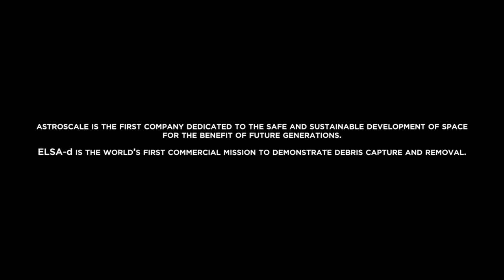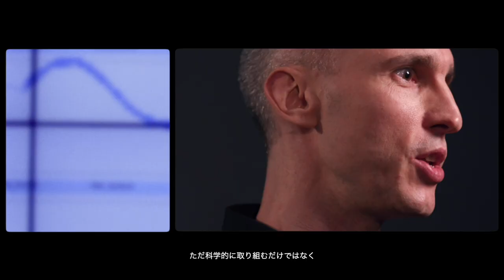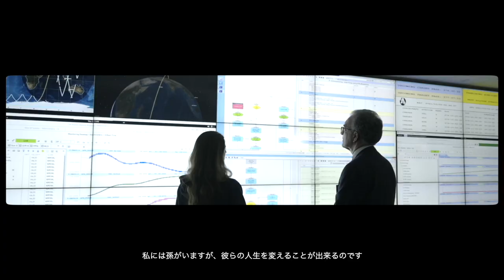Meet our Mission Operations team at Astroscale ‹Japanese subtitles›